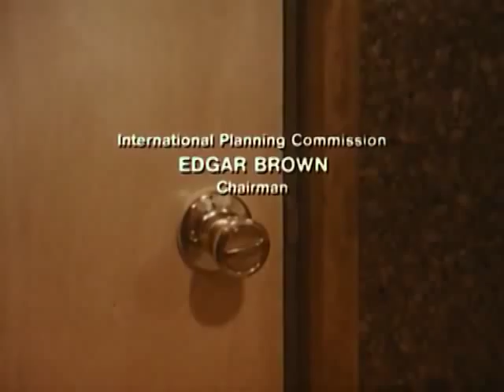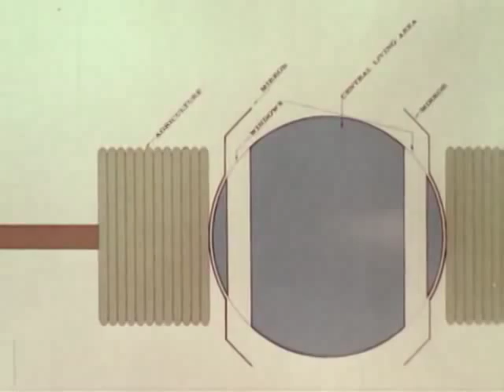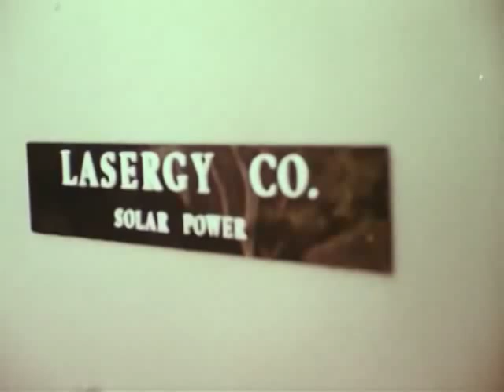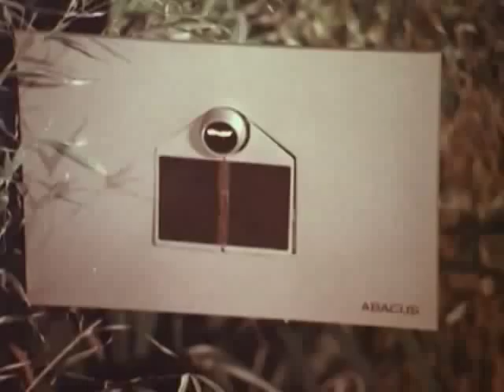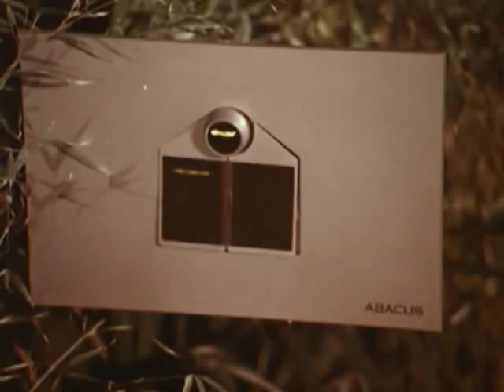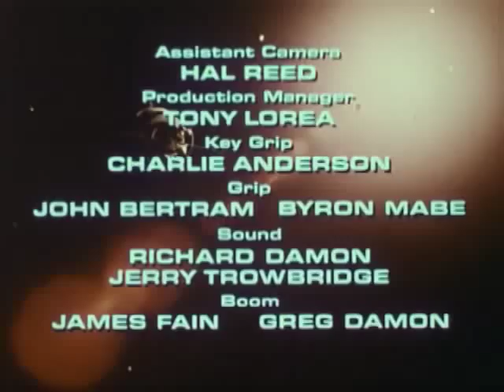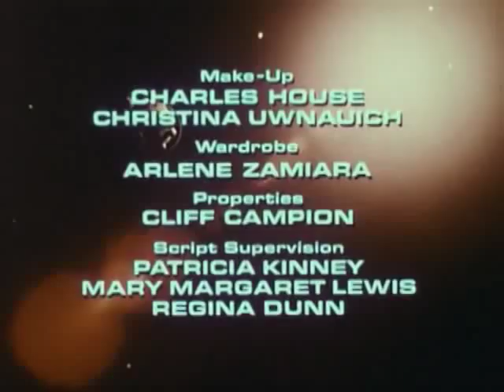Libra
Colonies in Space, made from lunar and asteroid material, was an idea born in the 1970's by Gerald K. O'Neill whom also suggested SPS (Solar Power Satelites)...

His book "The High Frontier:Colonies in Space" details this idea